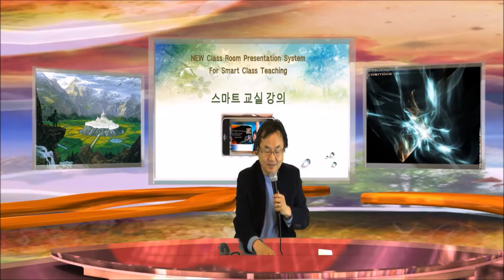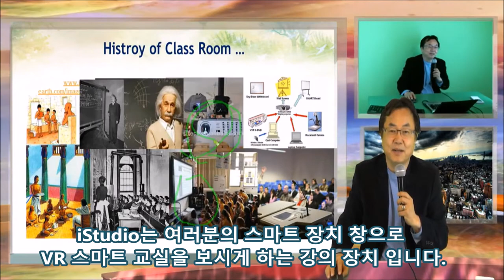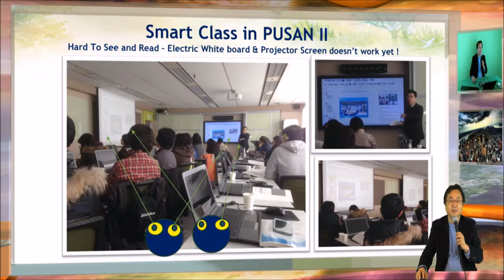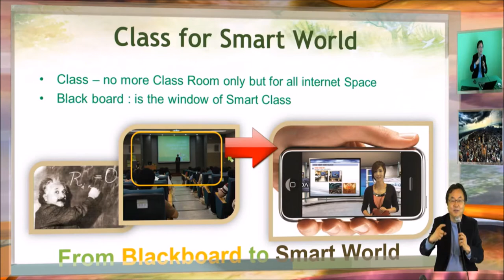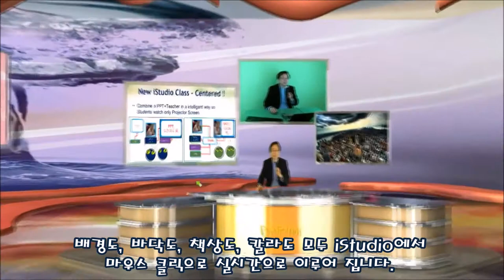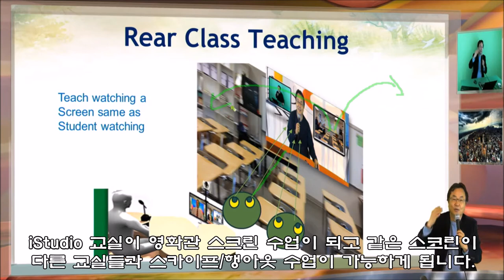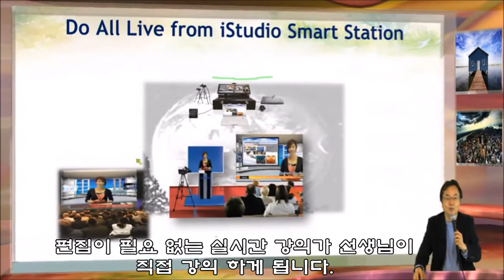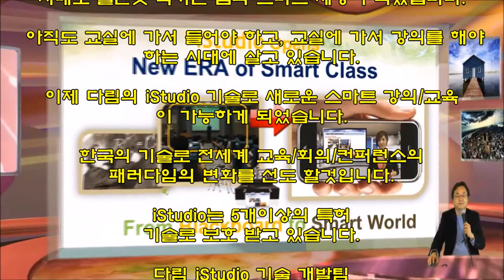iStudio 와 스마트 강의, 교실, 교육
스마트 교실에 대한 iStudio VR 강의장치로 스마트 세상으로 교실을, 강의실을 넓게 하는 기술 소개